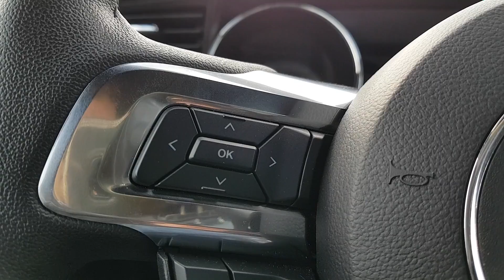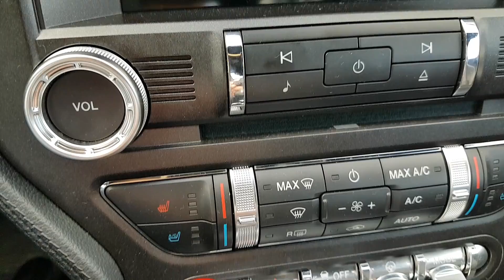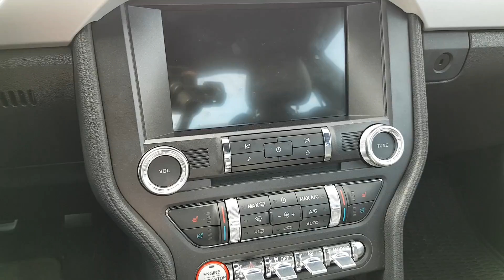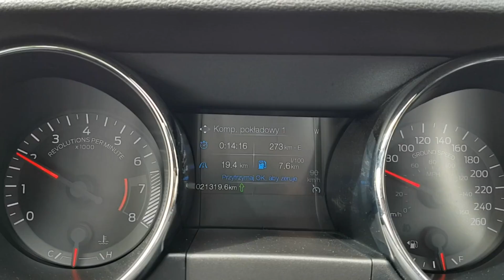2017 Ford Mustang GT - V-max, jakość, ecodriving: MATERIAŁ UZUPEŁNIAJĄCY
Samochód:
2017 Ford Mustang GT Shadow Edition (manual)

Ten samochód już kiedyś gościł na kanale, jednak dziś wrzucam materiał uzupełniający w postaci sprawdzenia jakości (21 tys km w wypożyczalni), próba V-max na autostradzie oraz na samym końcu wynik jazdy w stylu "Ecodriving".

0:00 Wstęp
1:20 Jakość, materiały, spasowanie, detale oraz uwagi
7:10 Próba na autostradzie (A11, Niemcy)

5.0 l V8 | 421 hp | 530 Nm | 250 kmh | 4,8 sec - 100 kmh